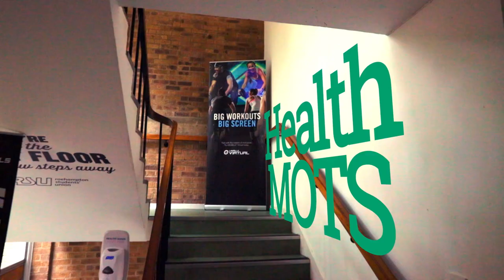Tour of our Gym Roehampton facilities | University of Roehampton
Gym Roehampton is our on-campus gym run by Nuffield Health, which is located on Froebel College.

Our newly expanded gym space is fully stocked with the latest equipment and includes a brand new functional zone upstairs.

Staffed by experts in their field and offering a wide range of up to date fitness classes for all levels (from dance fitness to functional, strength, cardio and HIIT workouts) - we really do cover all bases. Gym membership covers all classes, and use of all equipment.

All members receive an induction and shown how to use the equipment safely.

You can also purchase personal training sessions for more focussed training, and health MOTs, that will give you an overall health score and highlight any areas that could be improved.

We are pleased to say that from September 2018 we will have Les Mills Virtual classes on the timetable.